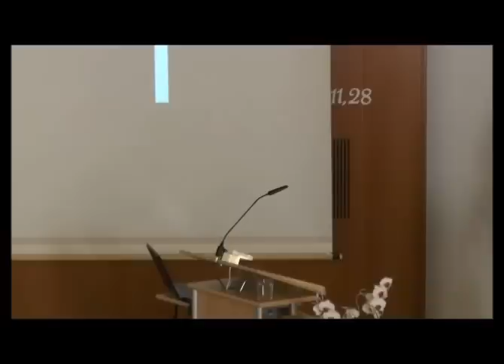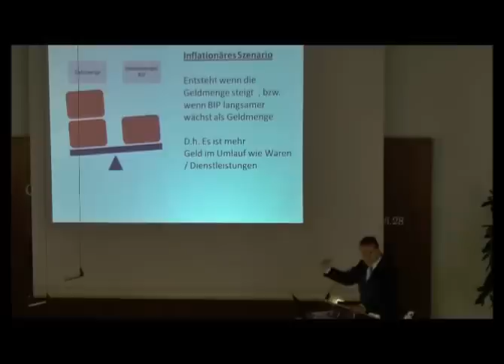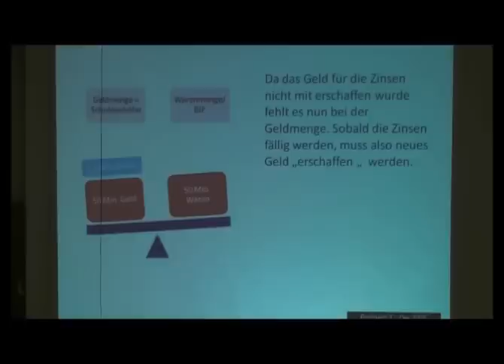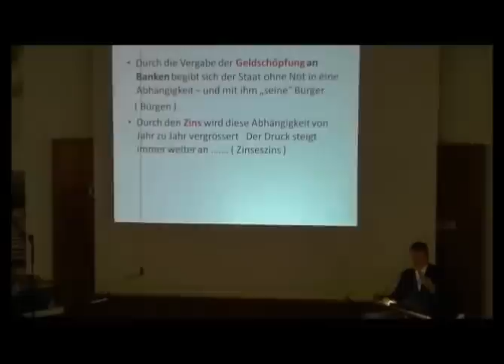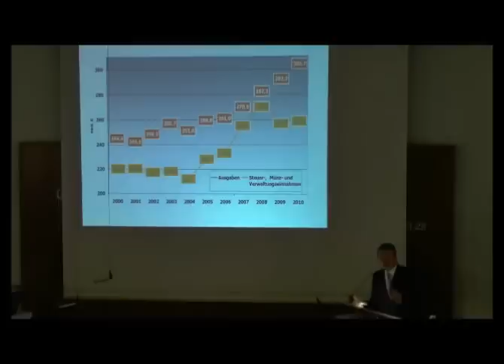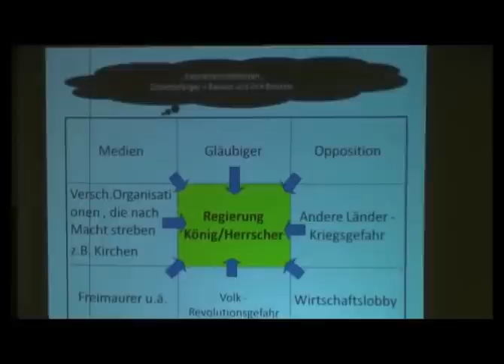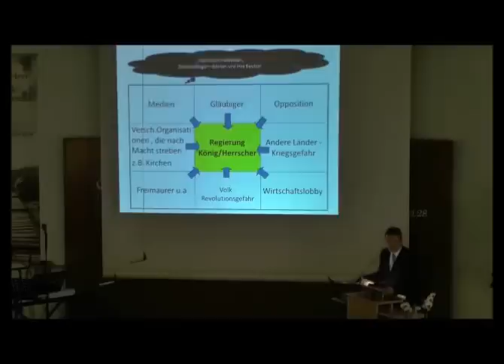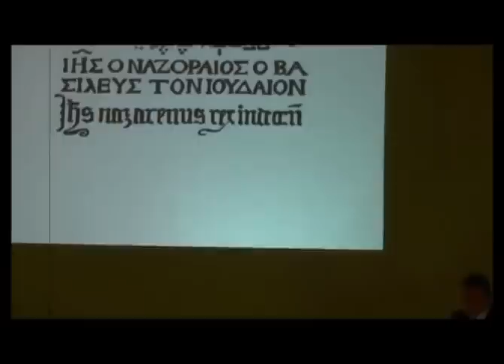Uwe Bausch: DAS GELDSYSTEM DER GEGENWART und die kommende DIKTATUR DES ANTICHRISTEN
Eurokrise, ESM, Inflation, Zentralismus - alles Zufall? Wie funktioniert Geld? Woher kommen die riesigen Staatsschulden? Dieser Vortrag des Finanzexperten Uwe Bausch ist spannend bis zur letzten Minute. Mit vielen Schaubildern. Lesen Sie hierzu das Buch EU-SUPERSTAAT, VATIKAN UND NEUE WELTORDNUNG: